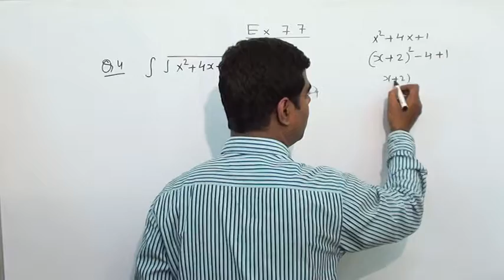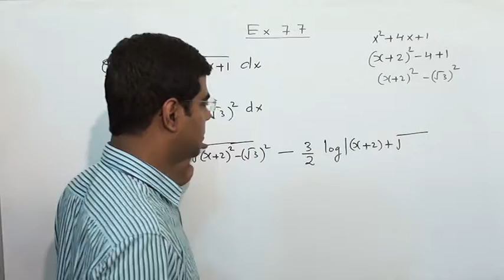INDEFINITE INTEGRATION(CALCULUS) EXERCISE 7.7 CLASS 12 NCERT QUESTION 4 SOLUTION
class xIi playlist link
Class  xi  playlist  links
4 Complex Numbers and Quadratic Equations